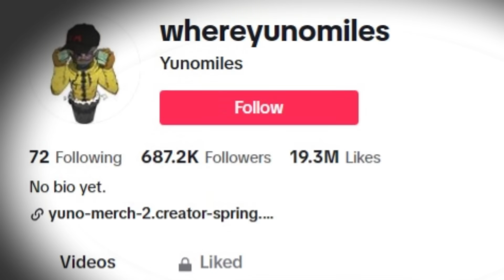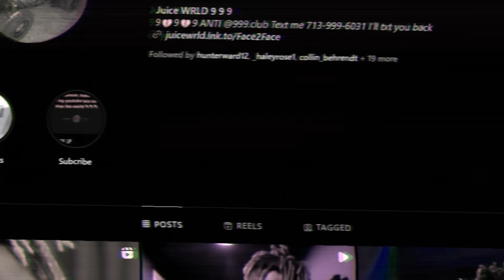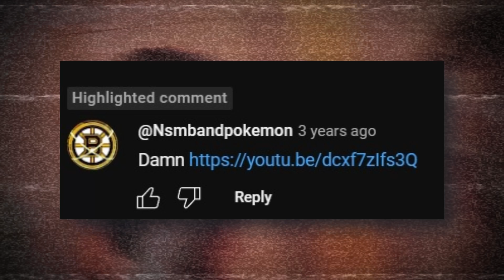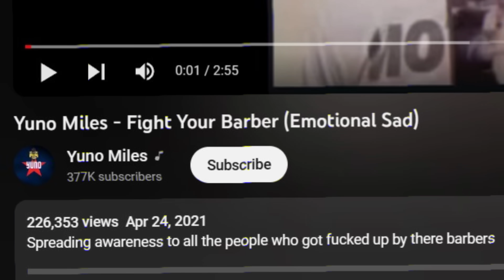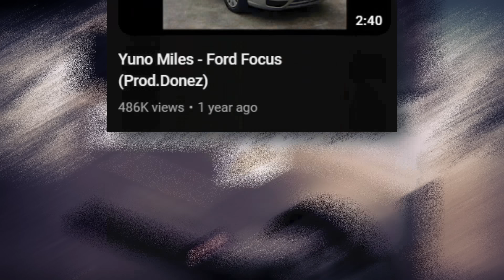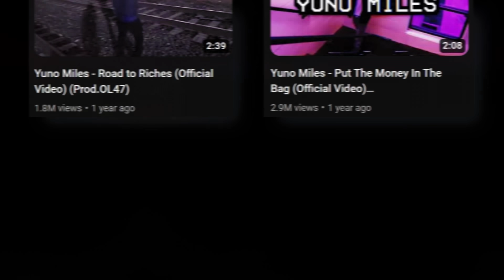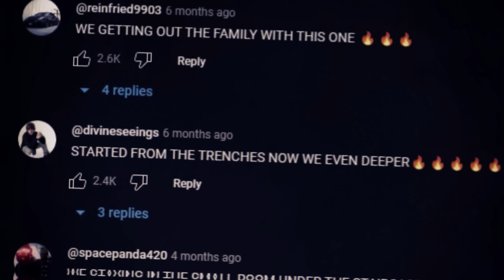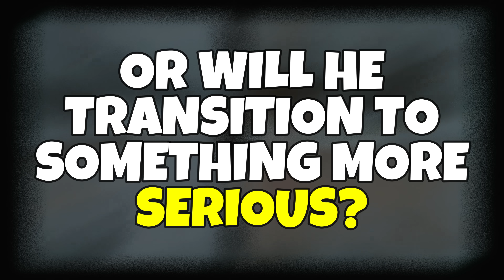How Yuno Miles Became The Face of Meme Rap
In today's video, we're delving deep into the wild world of meme rap and unveiling the enigmatic artist known as Yuno Miles. You might have stumbled upon this eccentric character on TikTok, with titles like "Bro can't be serious" or "Never buying a feature again."

Yuno Miles is undoubtedly the goofiest rapper in the game, known for his offbeat flow and unconventional bars. His intentionally low-quality audio, humorous lyrics, and quirky vocalizations of animals and objects have made him a standout in the music scene. Performing over silly trap rhythms with beats featuring video game and cartoon sound effects, Yuno Miles has carved a niche for himself. His strategic use of social media has played a significant role in his success, leaving listeners questioning their life choices and making thousands of people rip their ears off after listening to him. Truly, the best worst rapper alive!

Join us on this journey as we unravel the unique story behind Yuno Miles and his meteoric rise in the world of meme rap.

★Social Media★